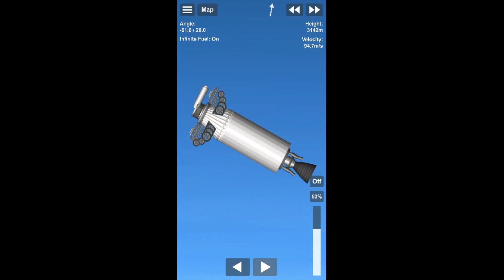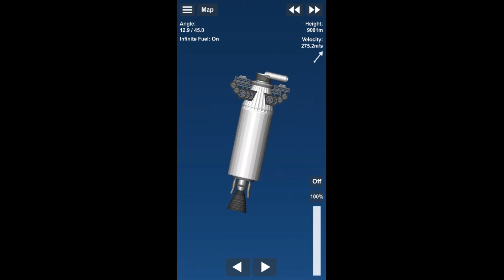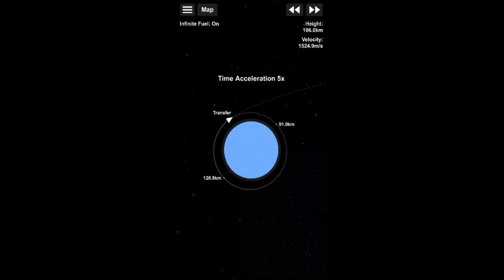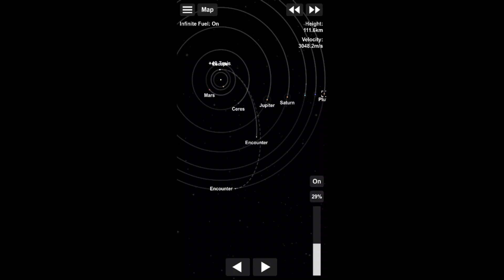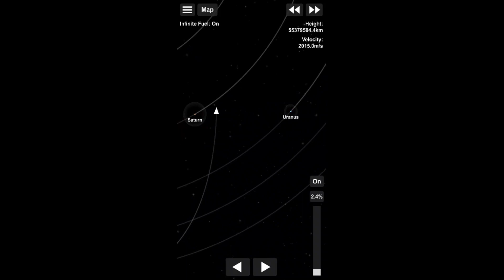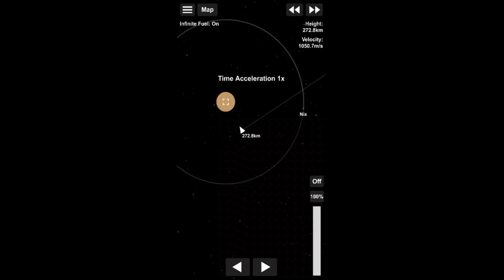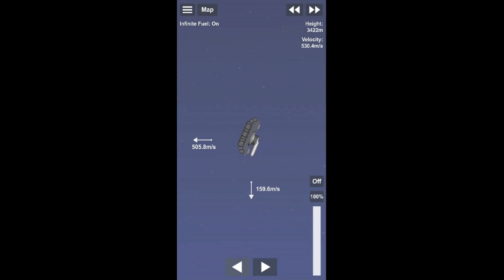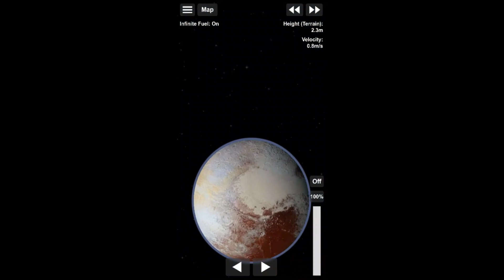Đưa Chiếc Xe Tăng Lên Trên Hành Tinh Pluto - Spaceflight SImulator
Tham gia nhóm facebook tại đây:
Hẹn gặp lại mọi người trong video tiếp theo.